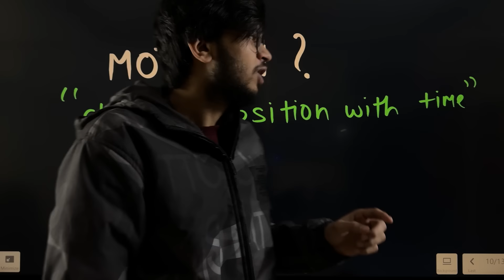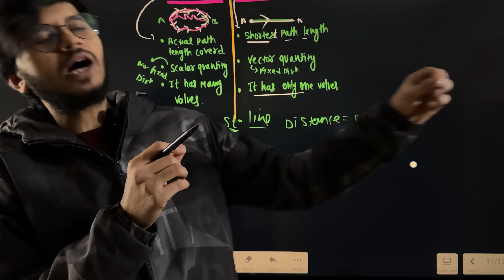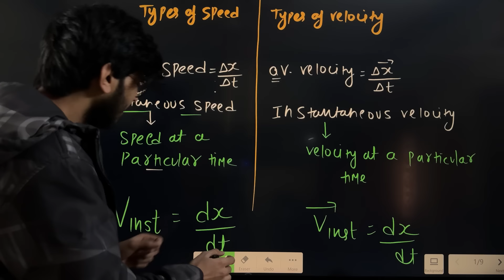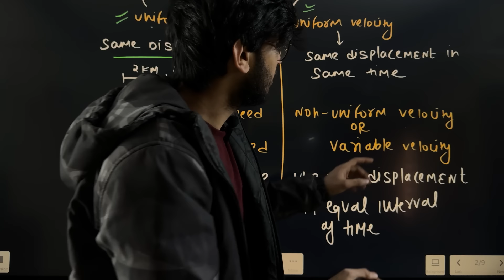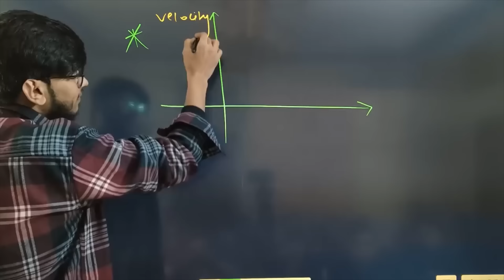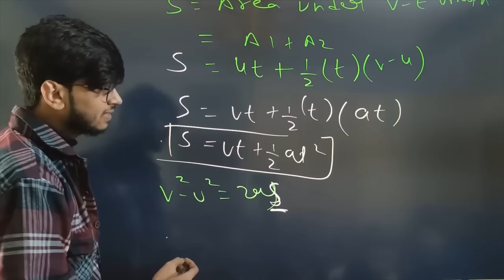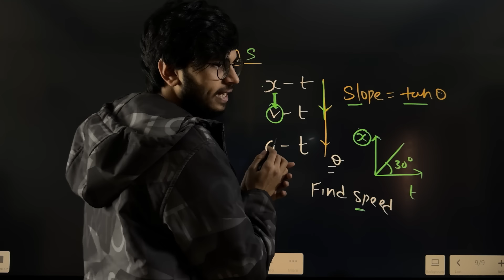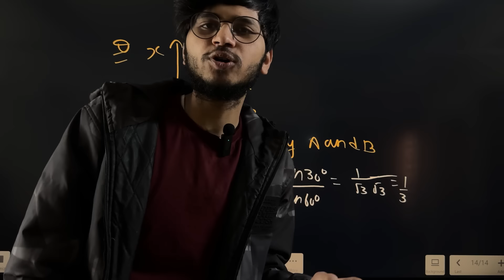Motion in a straight line one shot class 11 physics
motion in a straight line one shot class 11th physics
One shot motion in a straight line  class 11th physics
One shot class 11th physics lecture
motion in a straight line  one shot complete chapter
motion in a straight line  class 11 physics one shot complete chapter
One shot complete chapter motion in a straight line  one shot motion in a straight line